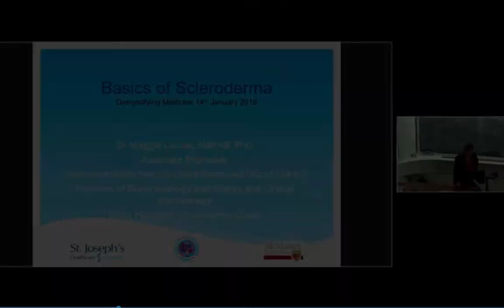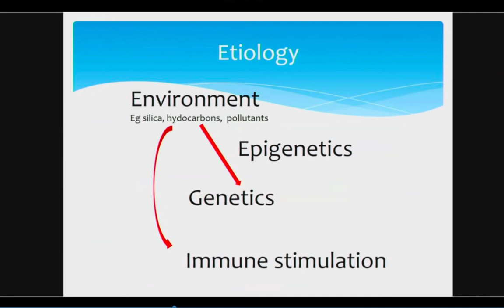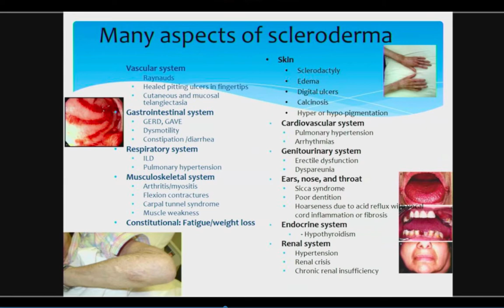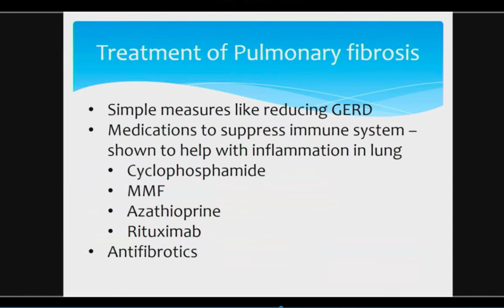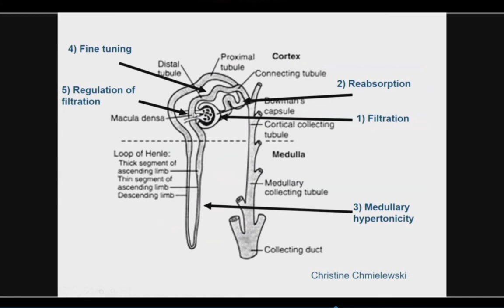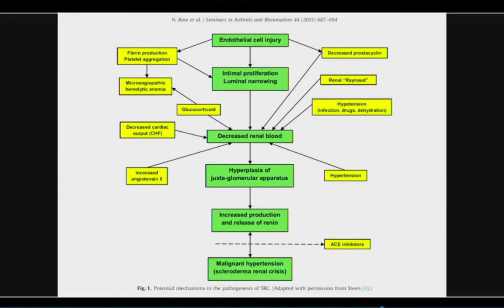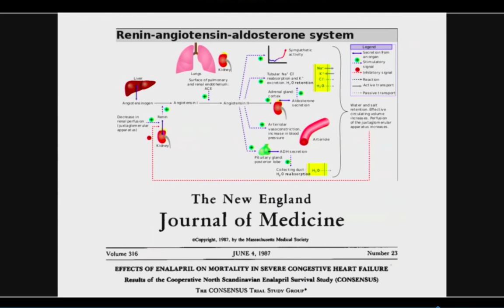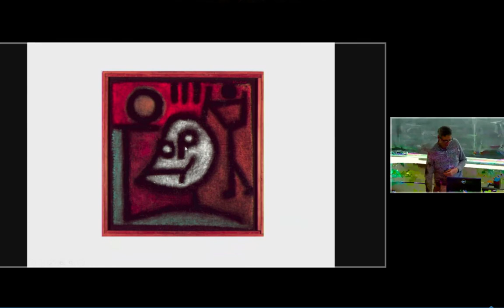Systemic sclerosis and the kidney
This seminar presents a general understanding of systemic sclerosis and discusses some therapies for it. It also provides a review of a general approach to kidney diseases and how systemic sclerosis affects the kidneys.

Speakers:

Dr. Peter Margetts, professor, Division of Nephrology, Department of Medicine, McMaster University; staff nephrologist, St. Joseph’s Healthcare Hamilton

Dr. Maggie Larché, associate professor, Divisions of Rheumatology and Clinical Immunology and Allergy, Departments of Medicine and Pediatrics, McMaster University